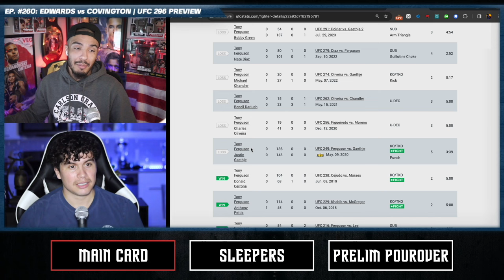Tony Ferguson vs Paddy Pimblett Preview | UFC296 | Bloody Water Podcast